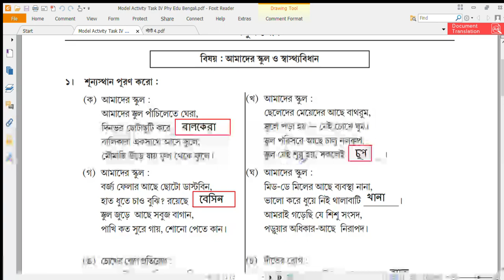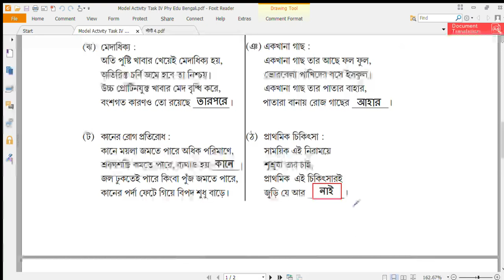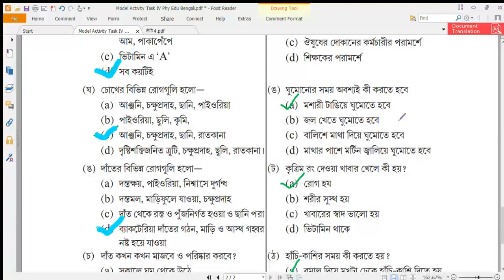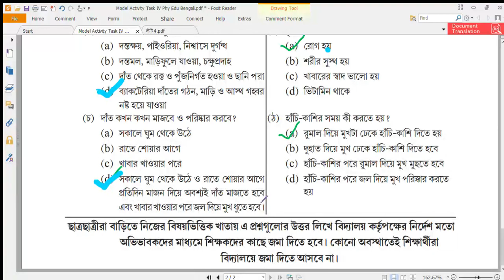Model_Activity_Task_Health_physical_Education_class_4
মডেল_অ্যাক্টিভিটি_টাস্ক_সাস্থ্য_ও_শারীর_শিক্ষা_চতুর্থ_শ্রেণী
অনলাইনে শিক্ষা
মডেল এক্টিভিটি টাস্ক
স্বাস্থ্য ও শারীর শিক্ষা
অনলাইন টিউটর
প্রাইমারি শিক্ষা